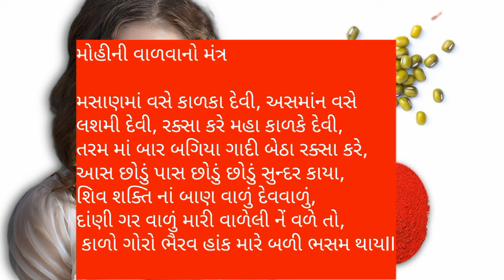મોહિની મંત્ર પ્રયોગ અને વાળવાની વિધિ || કરવી અને વાળવી || mohini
vashikarn kevi rite karvu
vashikarn mantra gujarati
vashikarn mohini
vashikarn karvani rit
vashikarn vidya
vashikarn vidhi
vashikarn gujarati ma

Rahasyamay jankari